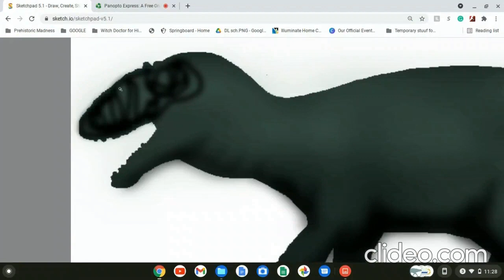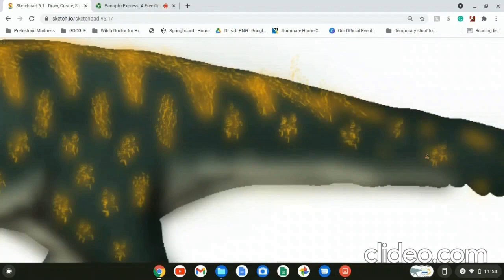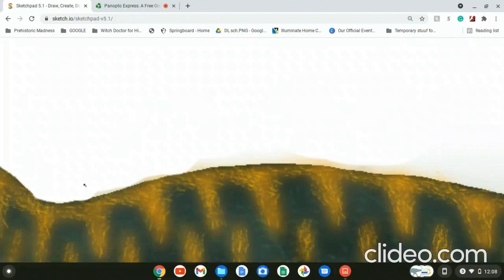Yutyranuus Huali Speedpaint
Music is by Stegotyranno(me)